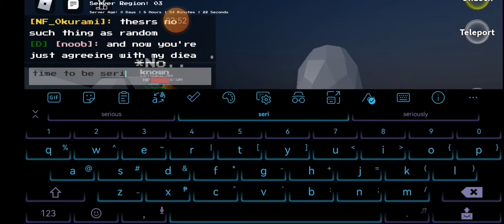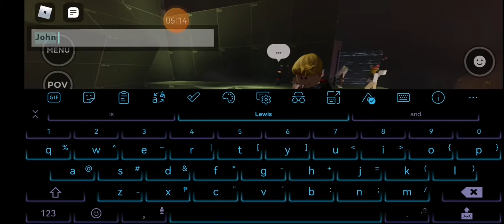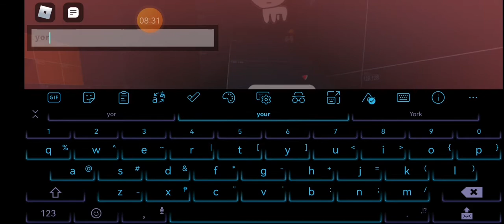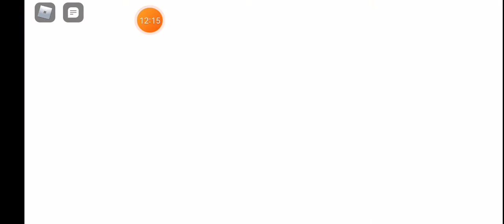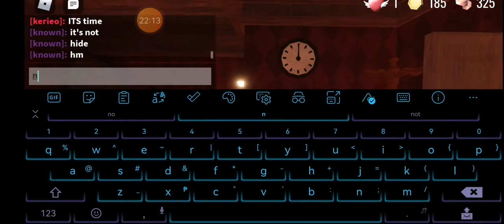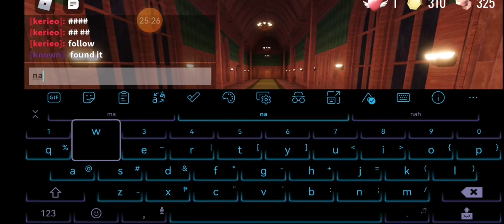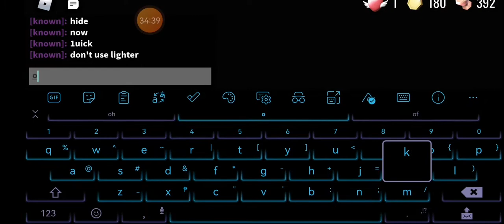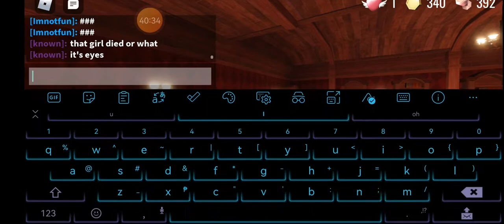idk what im doing